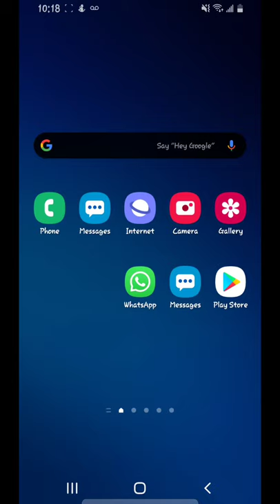HOW TO FIX YOUTUBE SCROLLING BUG 2020!